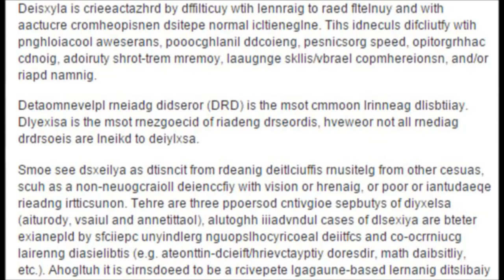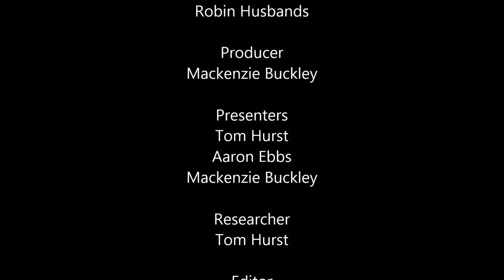BBC School Report - Dyslexia documentary